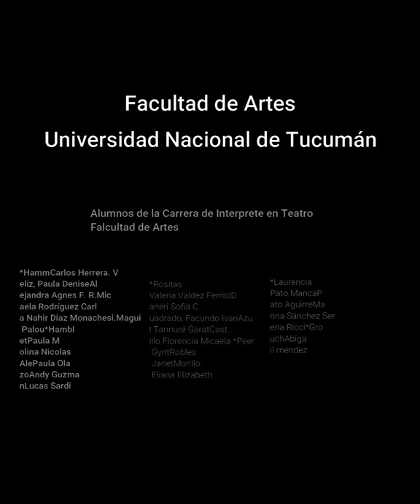4to ENCUENTRO REGIONAL DE TEATRO UNIVERSITARIO - UNT